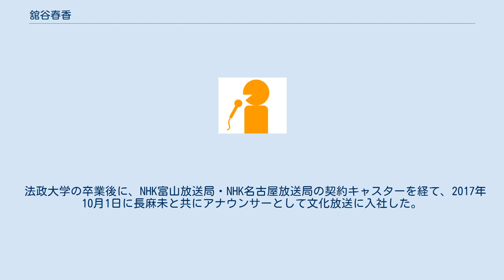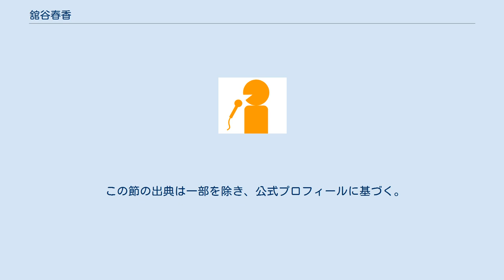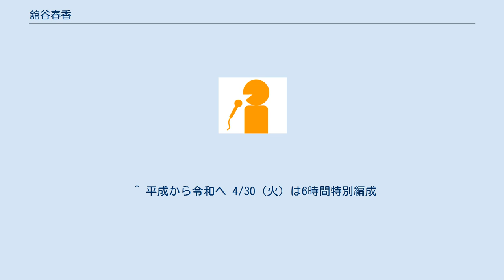舘谷春香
舘谷 春香（たてや はるか、1990年3月28日 - ）は、ホリプロのスポーツ文化事業部に所属するフリーアナウンサーである。
NHK富山放送局・NHK名古屋放送局に契約キャスター、文化放送に契約アナウンサーとして勤務した。
 東京都の出身で、学生時代はソフトボールで「1番・遊撃手」を務めた。
法政大学文学部の在学中にアルバイトでルミネtheよしもとの受付業務に携わった。
 法政大学の卒業後に、NHK富山放送局・NHK名古屋放送局の契約キャスターを経て、2017年10月1日に長麻未と共にアナウンサーとして文化放送に入社した。
3年間の有期雇用契約が満了する2020年9月30日に退職した。
10月1日にホリプロのスポーツ文化事業部アナウンス室に所属し、文化放送と契約期間中に担当した番組の一部にフリーアナウンサーとして出演している。
 趣味は小説の執筆、マラソン、登山、短歌作り、スポーツ観戦など。
マラソンは、ホリプロへの所属を始めた時点でフルマラソンをベストタイム4時間18分35秒で5回完走し、2016年9月にランニングアドバイザーのライセンスを取得した。
文化放送のアナウンサー時代の2018年7月に野球知識5級の検定試験に合格し、ジャガイモ好きが高じて局内で「じゃがいもクラブ」として苗の植え付けや収穫を体験した。
ちふれASエルフェン埼玉のPRサポーターを務めている。
 ◎印の番組は文化放送で、同局の契約アナウンサー時代からレギュラーで出演。
 この節の出典は一部を除き、公式プロフィールに基づく。
MANTEN WEB. (2016年3月3日). ^ “文化放送、元NHKアナを採用　長麻未アナ&舘谷春香アナ”. スポーツニッポン (スポーツニッポン新聞社). (2017年9月20日). ^ “「文化放送アナウンサー長麻未・舘谷春香卒業トークライブ / 立つ鳥爪痕を残す」無観客で生配信”. 文化放送. 2020年9月15日閲覧。
 ^ 平成から令和へ 4/30（火）は6時間特別編成